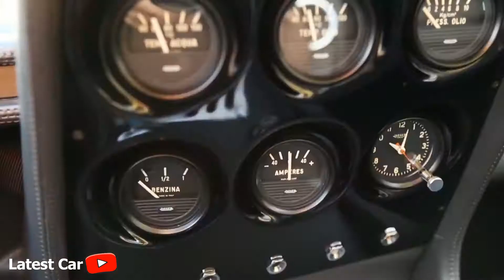Lamborghini Polo Storico - Preserving Heritage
The Polo Storico guarantees the preservation and the integrity of Lamborghini's history and its vehicles, over 9,300 specimens from the first forty years.

The new Polo Storico enables Automobili Lamborghini to effectively safeguard its immense heritage and its exclusive know-how.
Within this context is Lamborghini's Archivio Storico, which hosts the documentation on the brand's historical models, as well as technical drawings, colors of the bodies, leathers, pictures and various publications released by Lamborghini over its long history.
The materials of the Polo Storico are available in a paper format and will be accessible in a digital format to all the owners and fans of classic Lamborghini cars, as well as to journalists, writers, and researchers.